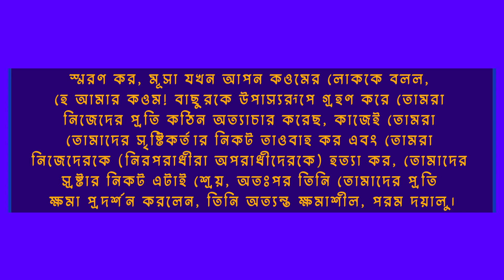Sura Baqrah Ayat 54